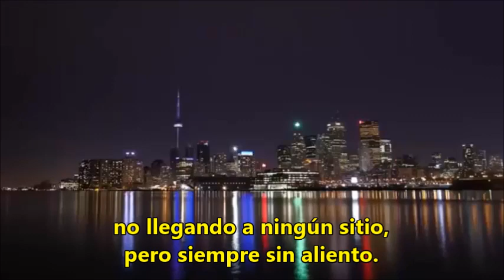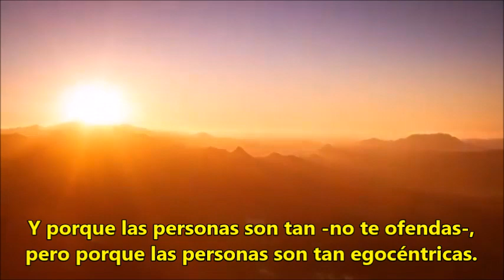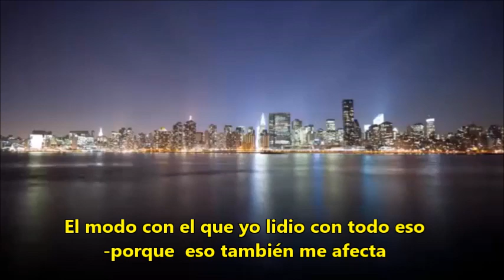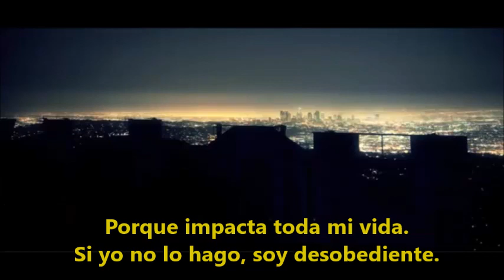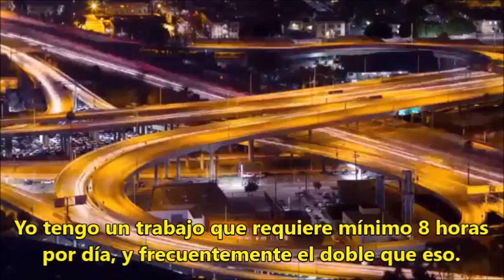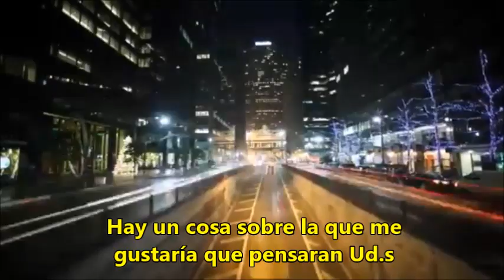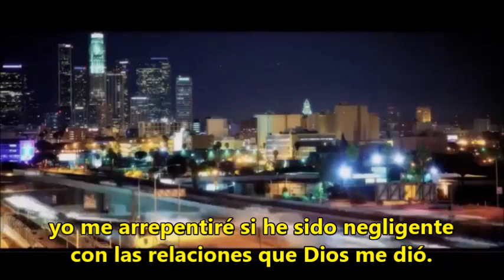Muy Ocupados, Demasiado Ocupados Paul David Washer